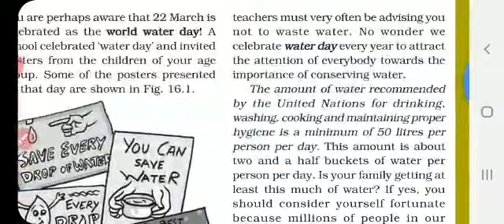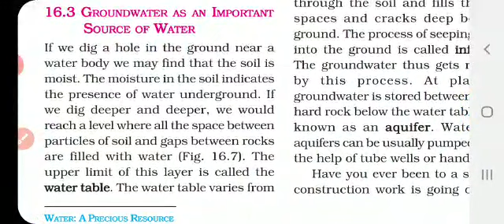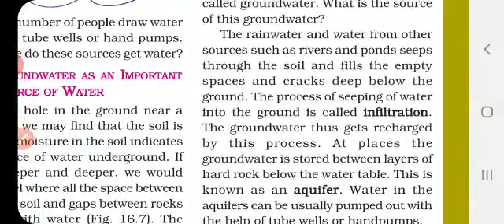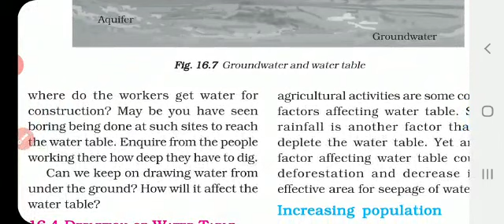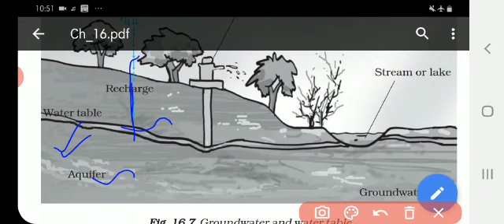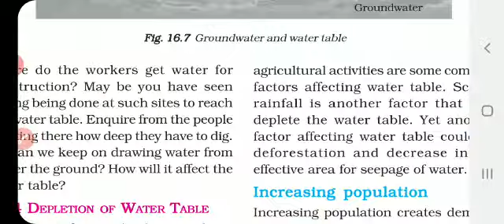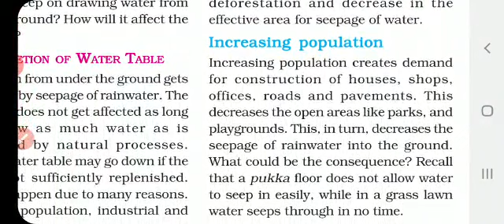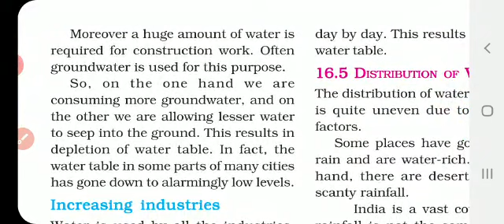VII STD SCIENCE LESSON 16 WATER A PRECIOUS RESOURCE PART 3